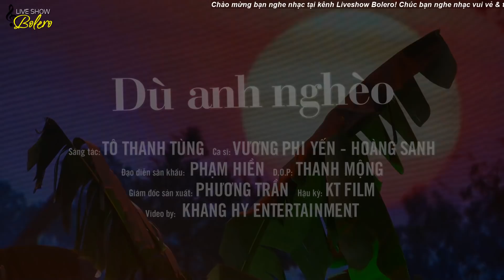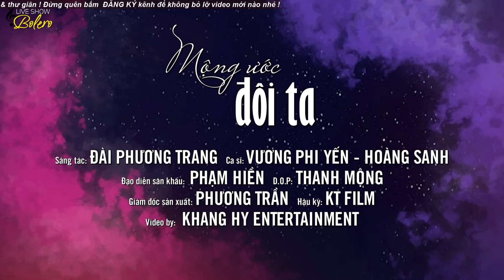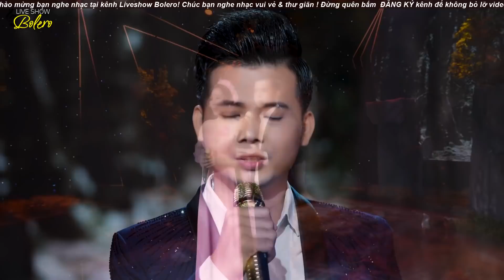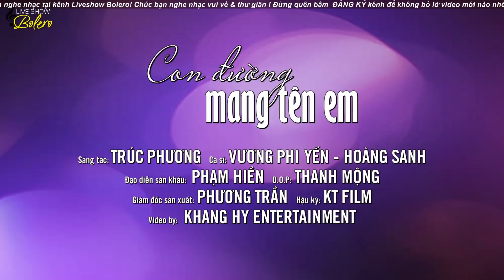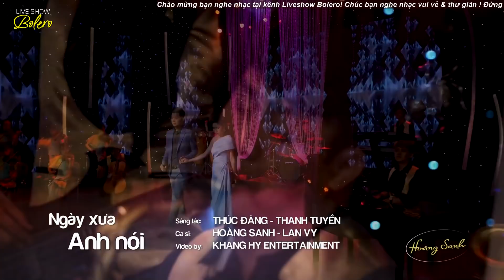Ca Nhạc Bolero Trữ Tình Mới Nhất 2022 HAY NỨC NỞ - Song Ca Bolero Không Quảng Cáo Hay Nhất 2022